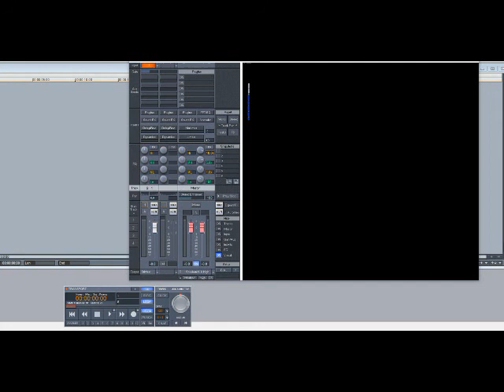Cam’ron – Who’s Nice (Slowed Down)